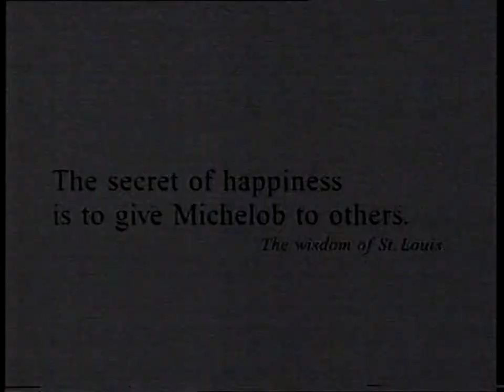95.8 Capital FM - Static (1996, UK)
A bit of yesterday's LWT recording I somehow missed out, also including the end of an ad for Michelob and an LWT ident seguing into An Audience with Billy Connolly. Of course, this impressive ad capturing London frozen in time was not recorded in its complete form, so you can find the 60-second version below. Directed by Frank Budgen at Gorgeous.